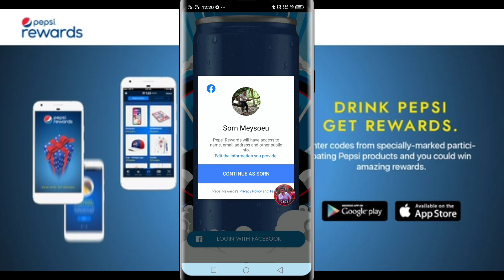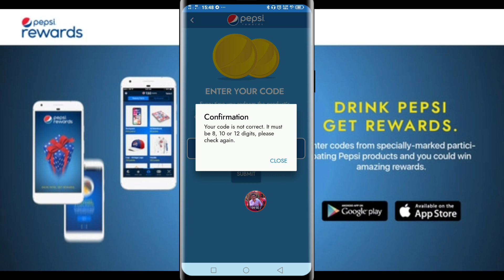របៀបរកលុយពីកម្មវិធីរបស់ក្រុមហ៊ុនPepsi រកពី1$-100$ដកលុយតាមវីង|Pepsi Reward earn money online.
ក្នុងវីឌីអូនេះខ្ញុំចង់បង្ហាញពីកម្មវិធីរកលុយរបស់ក្រុមហ៊ុនPepsiដោយគ្រាន់តែដោនឡូតកម្មវិធីPepsi Reward.

This video I want to show you about earning money with Pepsi Reward for Pepsi Company.